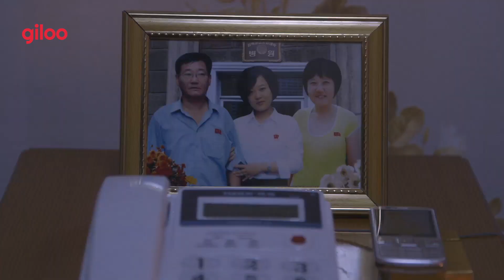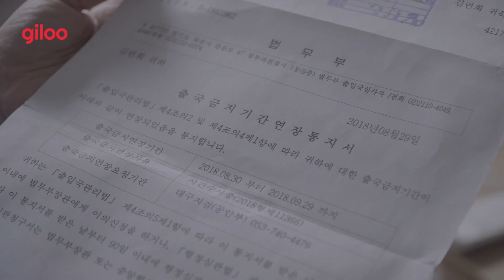Giloo紀實影音《我來自北韓 我想回平壤 Shadow Flowers》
Giloo紀實影音《我來自北韓 我想回平壤 Shadow Flowers》特別獻映！